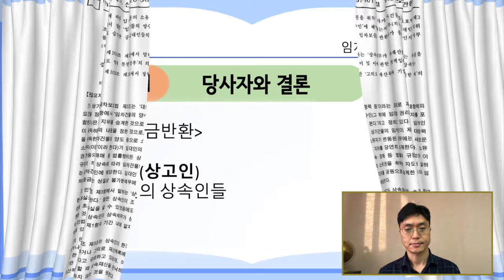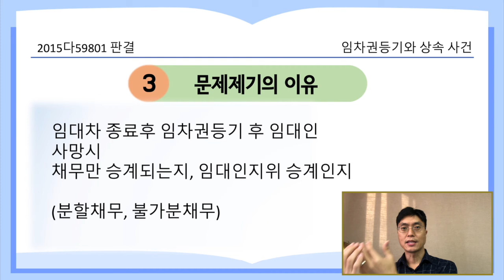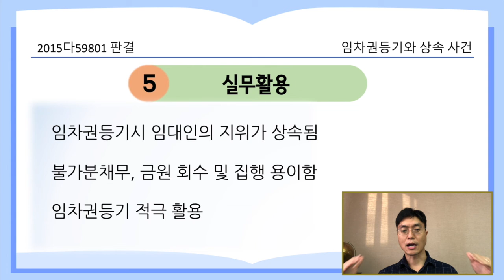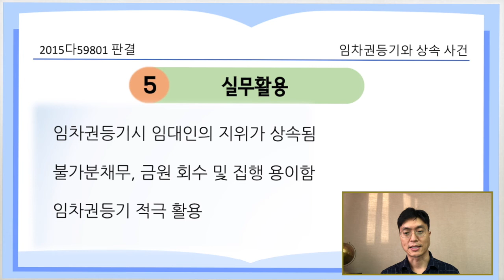임차권등기와 상속 사건_2015다59801 [21.3.15.자 판례공보(민사)]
임차권등기가 된 상태에서 임대인이 사망하면 상속인을 공동으로 채무를 부담한다?

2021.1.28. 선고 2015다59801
임대차보증금반환

원고 임차인(상고인)
피고 임대인의 상속인들

파기환송

- 원고는 99.8.9. 주식회사와 사이에 이 사건 건물에 관하여 임대차계약 체결
- 소외 1(회사 대표이사의 부친)은 97.11.21. 소이등기가등기 마치고, 00.10.23. 사망
- 소외 2는 06.2.10. 이 사건 건물에 관하여 본등기 마침
- 원고는 06.12.10. 소외 2와 임대차계약 체결, 임대차 종료 후 08.12.17. 임차권등기 마침
- 소외2는 09.2.14. 사망, 10.3.31. 각 1/4 지분에 관하여 피고들, 소외3, 소외4 앞으로 상속등기
- 이 사건 건물은 1순위 근저당권 실행으로 경락됨
- 원심은 피고들과 소외3, 소외4각 각 분할하여 임대차보증금반환채무를 인정함

- 임대차가 종료된 후 임차권등기가 된 상태에서 임대인이 사망한 경우, 임대차보증금반환채무는 상속인에게 승계되는지, 그 채무의 성격은 분할채무인지 불가분채무인지(금전채무 상속인지, 임대차관계의 승계인지)

- 임차권등기명령을 받아 임차권등기를 마친 경우, 임대차가 종료한 경우에도 보증금을 돌려받을 때까지는 임대차관계는 존속하므로, 임대차기간종료여부는 공동임대인 지위에 영향을 미치지 않음
- 피고들과 소외3,4는 공동하여 불가분채무인 보증금 전액을 반환할 책임이 있음

실무활용
- 임차권등기가 되어 있는 경우에는 계약상 지위 자체의 승계가 이루어짐
- 분할채무인지, 불가분채무인지는 금원 회수, 집행의 편의 등에 있어 매우 중요함
- 임차권등기 적극 활용